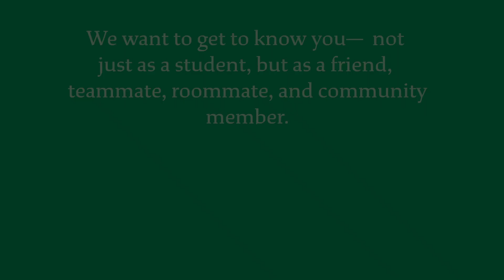'24s Read Their Peer Recs (Part 3)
We want to get to know you—not just as a student, but as a friend, teammate, roommate, and community member. Cue the peer rec, a strongly encouraged additional recommendation that Dartmouth (among a select few other colleges) invites applicants to submit. We asked a few members of the Class of 2024 to read what their peers shared about them.

Edited by Katie Forman '21